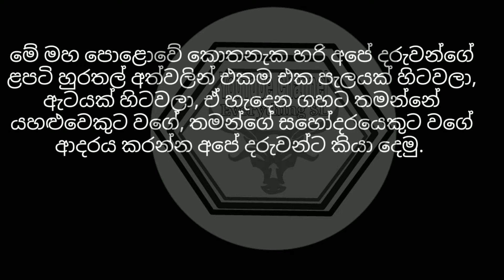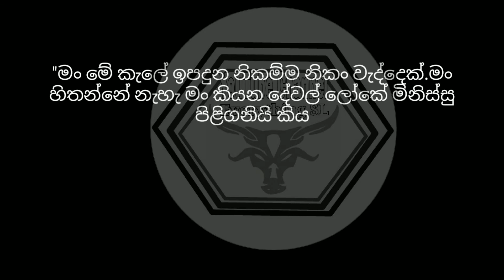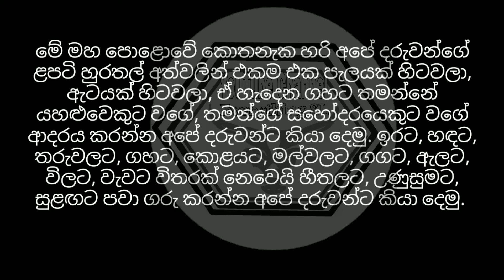Vannila Aththo raises his voice - වන්නිල ඇත්තෝ හඩ අවදි කරයි- Rathnadeepa lanka bumi -Amaradeewa